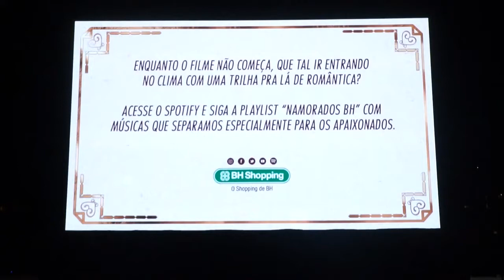Em Destaque - Cine Drive In no BH Shopping - Paulo Navarro